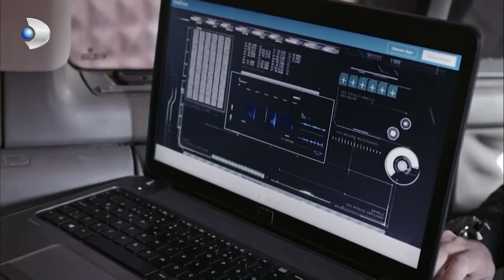Ayhan, Ferhat ile Aslı'yı Koruyor! - Siyah Beyaz Aşk 18.Bölüm